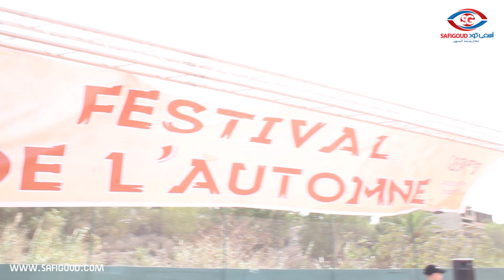جمعية أحب آسفي تنظم " مهرجان الخريف " في نسخته الأولى.. يوم ترفيهي لفائدة الأطفال وأسرهم بنادي التنس